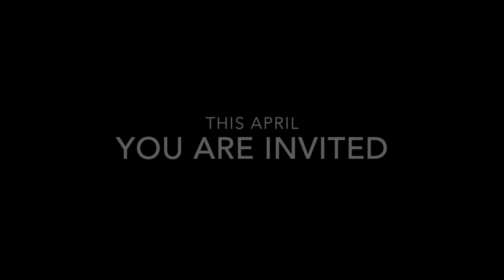Company Trailer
This video is about Company Trailer